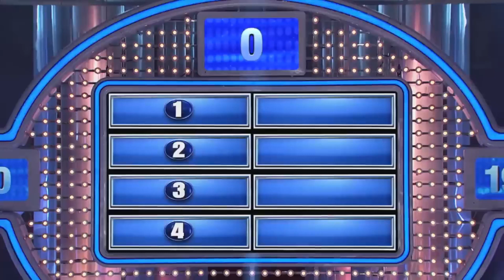Steve Harvey Dumbest Answer Ever in Family Feud